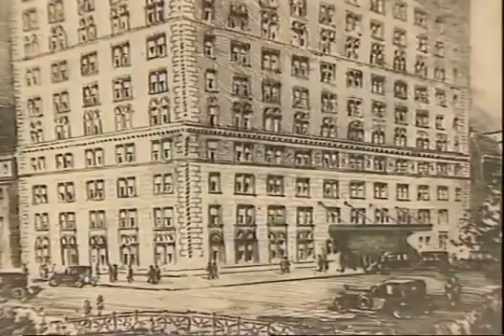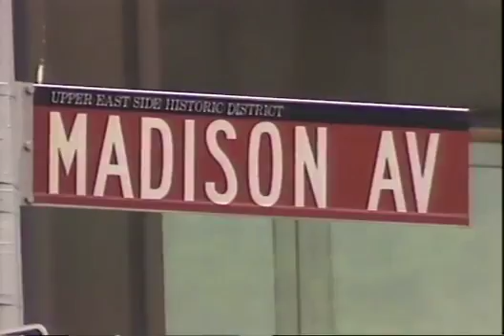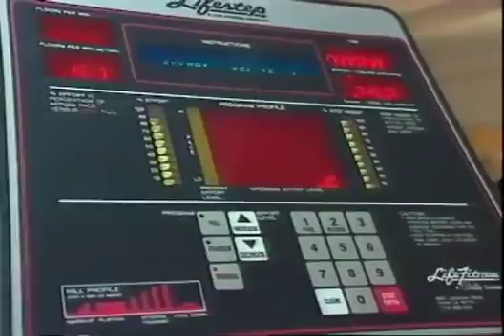Burt Wolfs Table 211